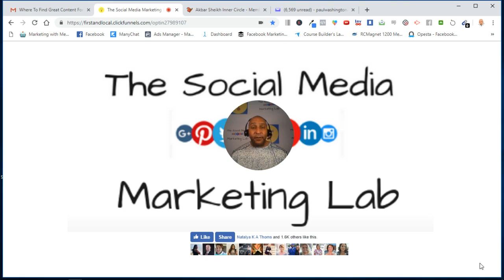Is Your Content Posting Service Helping or Hurting Your RE Business?